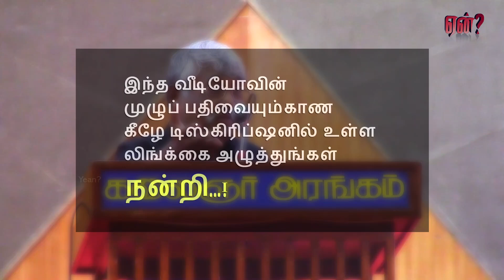பக்திமான்களிடமும் பகுத்தறிவுக் கதை சொன்ன அண்ணா - பேராசிரியர். சுப. வீரபாண்டியன்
இந்த வீடியோவின் முழுப்பதிவிற்கான link கீழே